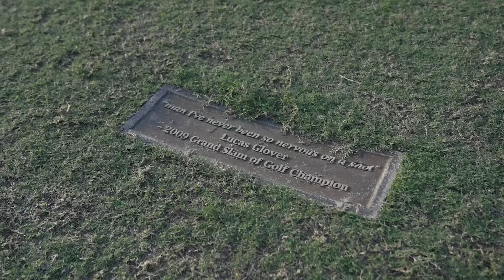The Turn | Butterfield Bermuda | An Inside-the-Ropes Docuseries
In Episode 6 of The Turn, follow the Bryan brothers, Wesley and George Bryan, as well as Ryan Palmer and Harrison Endycott on their journeys to secure PGA TOUR status for 2024, as they compete in the newly formatted FedExCup Fall. This inside-the-ropes docuseries chronicles their attempts to improve their FedExCup standings during the seven-event FedExCup Fall. With George Bryan, IV making the cut in his PGA TOUR debut, brother Wesley turned in a spectacular back nine to make the cut on Friday, while Ryan Palmer turned in another strong finish and Harrison Endycott fought his swing en route to a missed cut at the Butterfield Bermuda Championship.

In Episode 6 of The Turn, follow the Bryan brothers, Wesley and George Bryan, as well as Ryan Palmer and Harrison Endycott on their journeys to secure PGA TOUR status for 2024, as they compete in the newly formatted FedExCup Fall. This inside-the-ropes docuseries chronicles their attempts to improve their FedExCup standings during the seven-event FedExCup Fall.